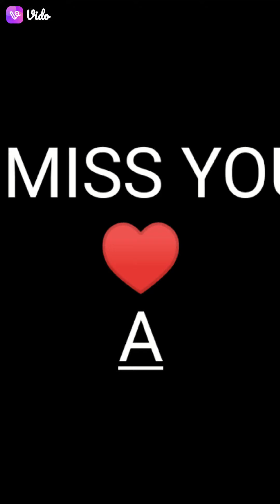Jay bhai ka pasnd jashvant Patel